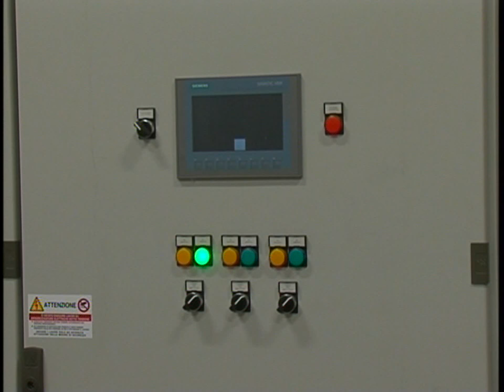DOMANI A SANREMO NUOVA ASSEMBLEA DEI SINDACI PER RIVIERACQUA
Domani a Sanremo nuova assemblea dei sindaci soci per Rivieracqua. Il Cda dovrà presentare il piano finanziario definitivo e i primi cittadini decidere se e come impegnarsi per salvare la società pubblica